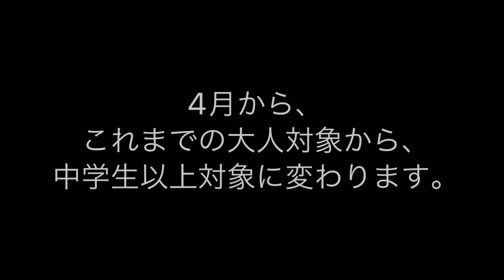【日野Bingo Lesson Movie】リリカルジャズ ワークショップ／MIYU先生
Dance Studio Bingo（日野スタジオ）
【クラス】Jリリカルジャズ ワークショップ
【日時】土曜16:25～17:55
月1回の開催です。開催日はHPをご覧ください。
【インストラクター】MIYU

JR中央線 豊田駅より徒歩5分
アットホームなダンススタジオです。

♬あなたがここにいて抱きしめることができるなら／miwa